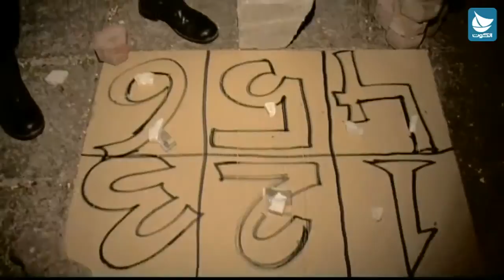برنامج سلام يا كويت - الأمن العام .. جهود ومتطلبات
مع :
اللواء طارق حمادة – الوكيل المساعد للأمن العام بالإنابة